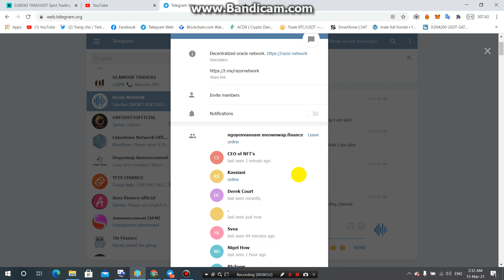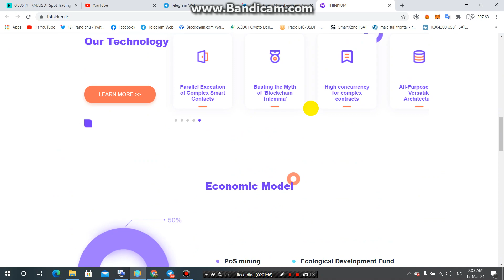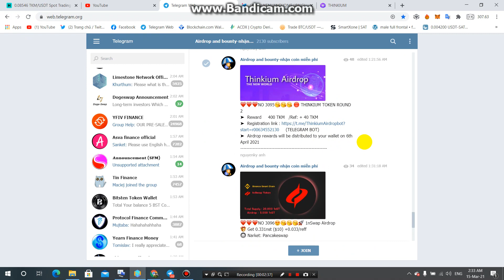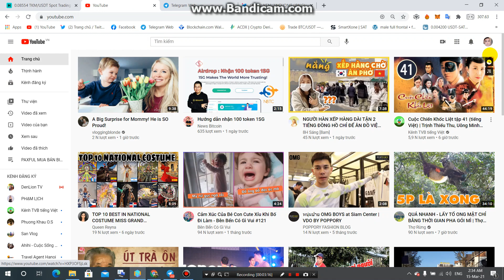Nhận Free 400 TKM ~32$ Đã List Sàn Hoo Exchange-THINKIUM TOKEN ROUND 2